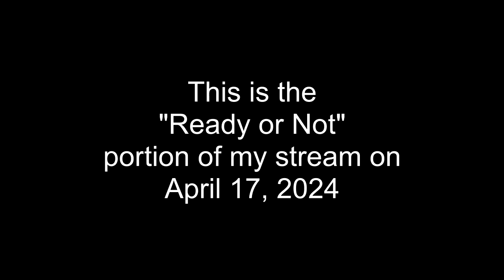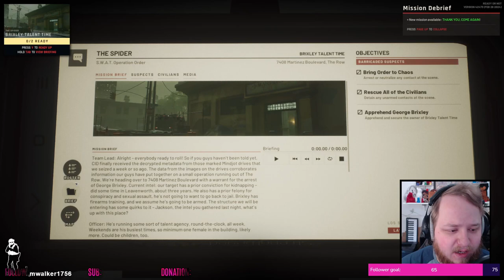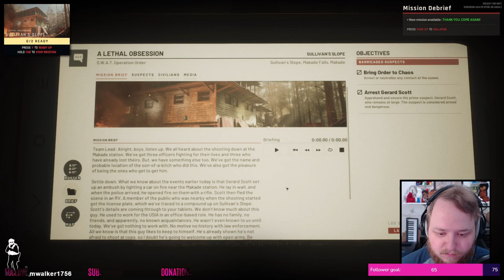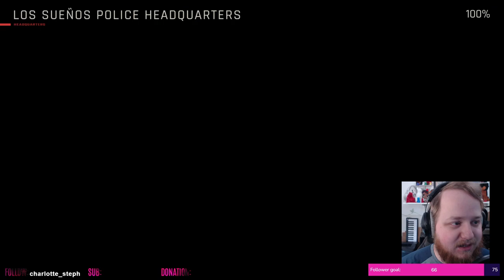ARRESTING NUTCASES! || Ready or Not #1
Tré and I played some Ready or Not today! We hadn't played this in ages, so we're definitely rusty. It's also not a game designed for 2 people, but we're gonna try anyway. I'm not usually an "FPS" gamer, but this game is a bit different, so I usually enjoy it.